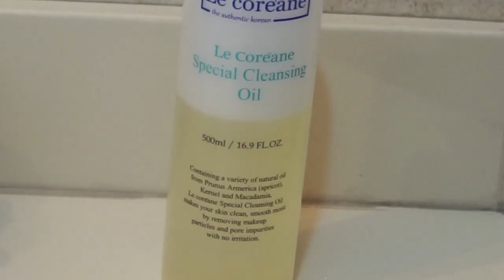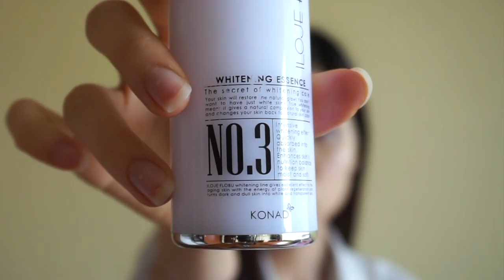Cómo tener PIEL PERFECTA | solo 5 pasos🙊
Hola!❤️Les traigo un nuevo video sobre mi rutina facial.
Así es como me estoy cuidando la piel en estos días.
Espero que les guste y les dejo la info de los productos aquí!😍

PEELING ULTRASÓNICA - Hailicare
Tienen un descuento adicional con el código SKIN16 en la página de checkout. ❤️

ACEITE DE LIMPIEZA
KIT PREMIUM ACLARANTE - Le Coreane

Ellos tienen un local en Lima, Perú. ❤️